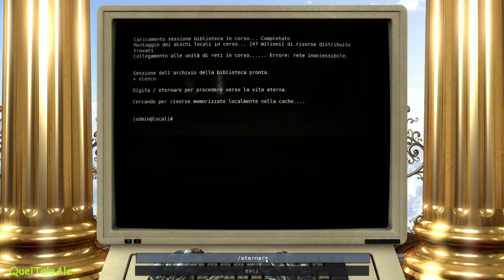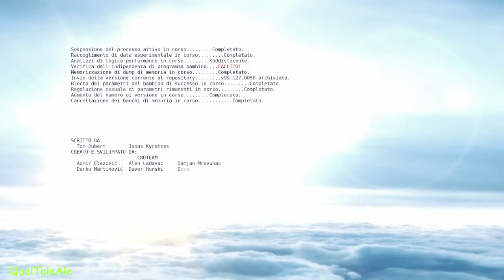The Talos Principle - Gameplay ITA - Walkthrough #25 - Finale eternità e...